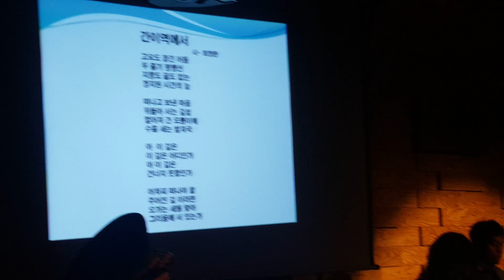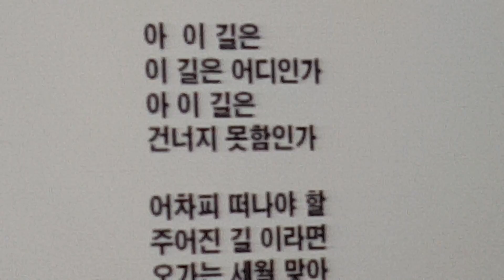간이역에서 / 최정란시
시린 박경하 대전콘서트에서  노래 박경하